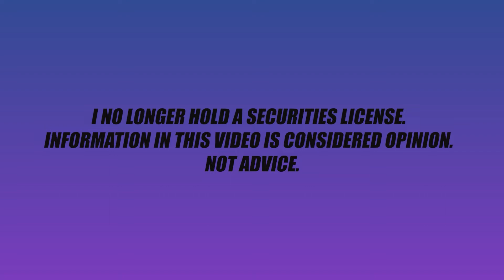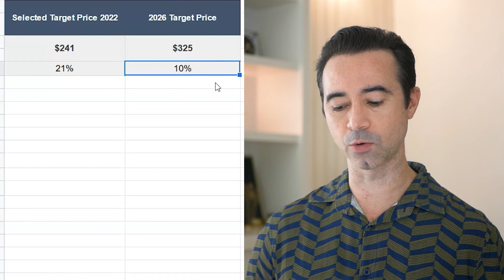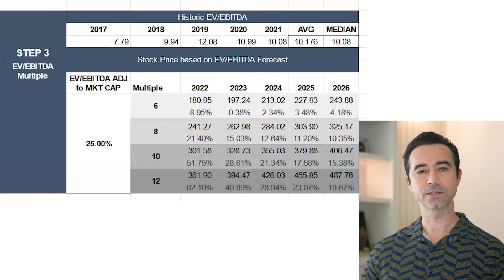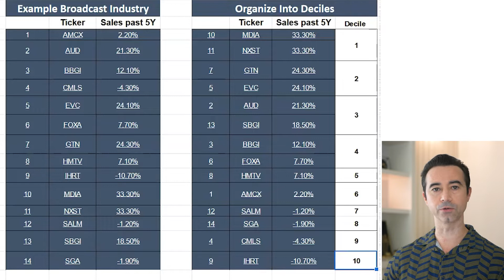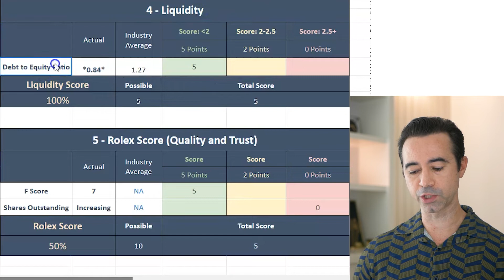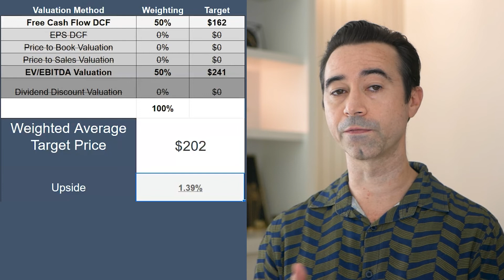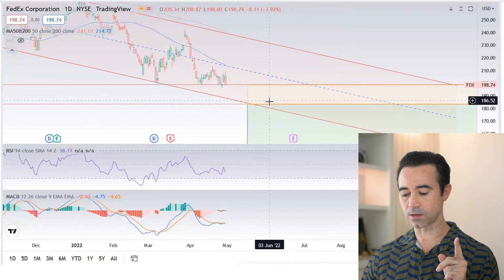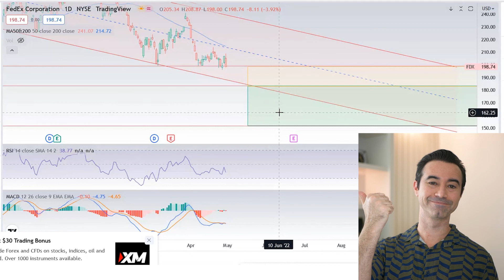FedEx Stock Analysis / / Is FedEx (FDX) a buy at a 10x PE?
📰 Barrons: Get the best newspaper to read for investors.

🤑 Wall Street Journal: Get a discounted subscription here!

In this video I do a stock analysis of FedEx (FDX).  I go over an EV/EBITDA valuation, a discounted cash flow DCF valuation, and my cat 5 score.  I then do Technical Analysis on FedEx (FDX).

Let’s connect